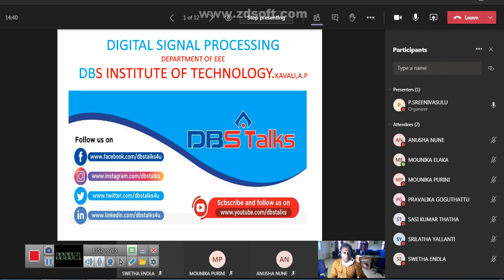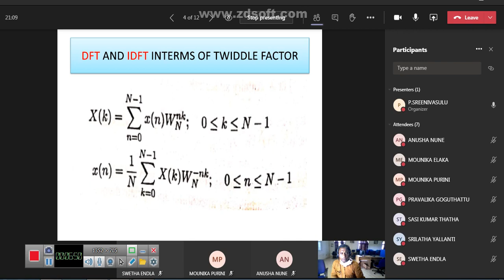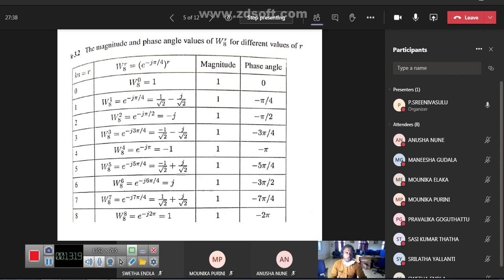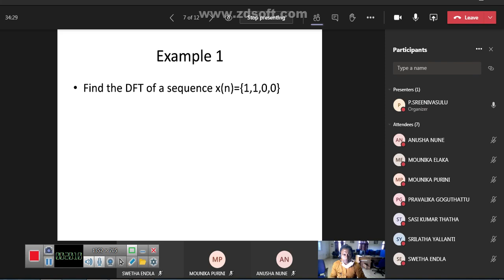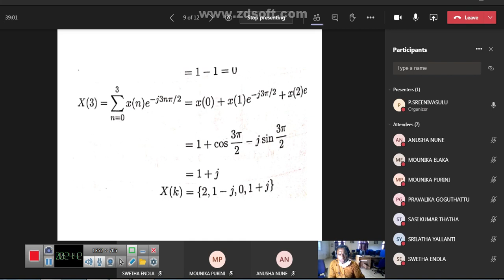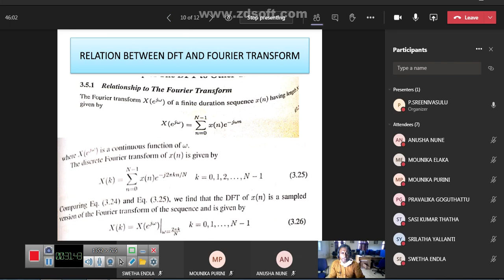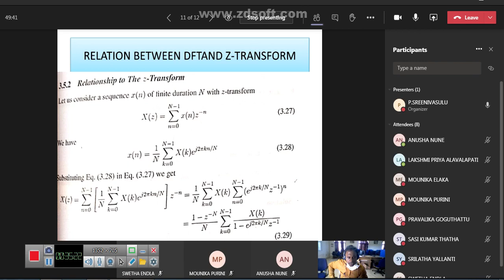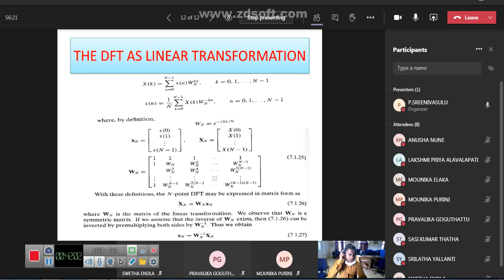DBS -RELATION BETWEEN DFT AND OTHER TRANSFORMS,DFT DEFINITION,IV YEAR ISEMESTER,EEE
SUBJECT: DIGITAL SIGNAL PROCESSING
BRANCH: EEE
YEAR: IV YEAR ISEMESTER
UNIT-1: REVIEW OF DISCRETE TIME SIGNALS AND SYSTEMS.
TOPIC NAME:RELATION BETWEEN DFT AND OTHER TRANSFORMS,DFT DEFINITION.